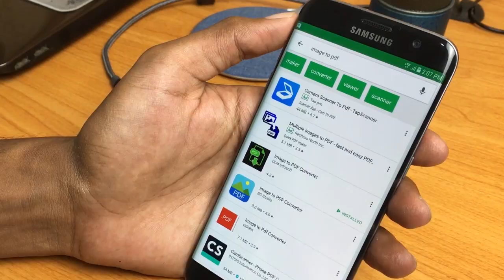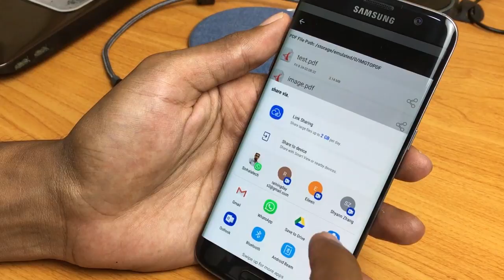Whatsapp හැක් වලින් බේරෙමු | Whatsapp Tricks 2018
WhatsApp Messenger is a freeware and cross-platform messaging and Voice over IP (VoIP) service owned by Facebook. The application allows the sending of text messages and voice calls, as well as video calls, images and other media, documents, and user location. The application runs from a mobile device though it is also accessible from desktop computers; the service requires consumer users to provide a standard cellular mobile number. Originally users could only communicate with other users individually or in groups of individual users, but in September 2017 WhatsApp announced a forthcoming business platform which will enable companies to provide customer service to users at scale.

The client was created by WhatsApp Inc., based in Mountain View, California, which was acquired by Facebook in February 2014 for approximately US$19.3 billion. By February 2018, WhatsApp had a user base of over one and a half billion, making it the most popular messaging application at the time. WhatsApp has grown in multiple countries, including Brazil, India, and large parts of Europe, including United Kingdom and France.

tags -